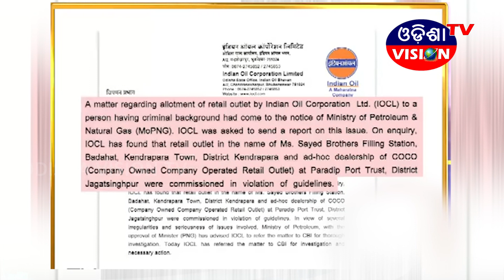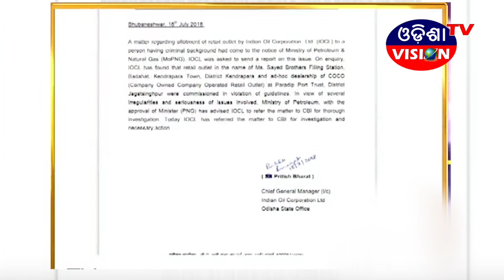PRIME NEWS 28th july 2018